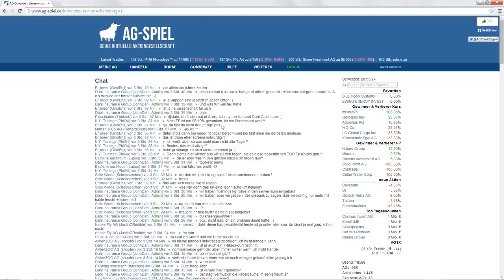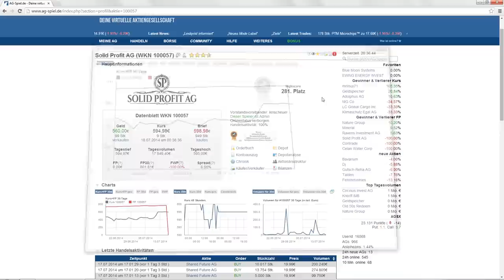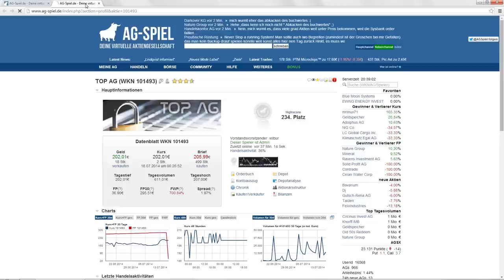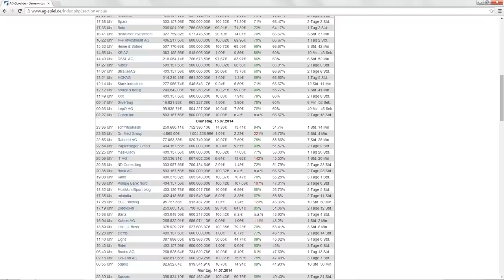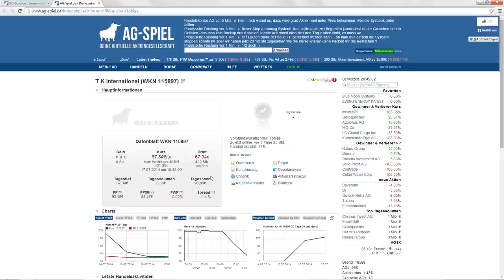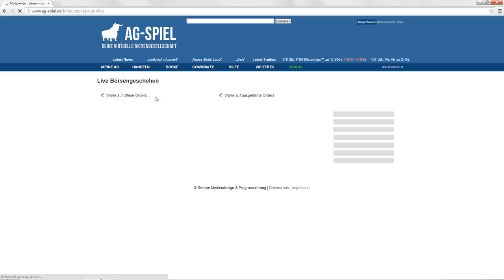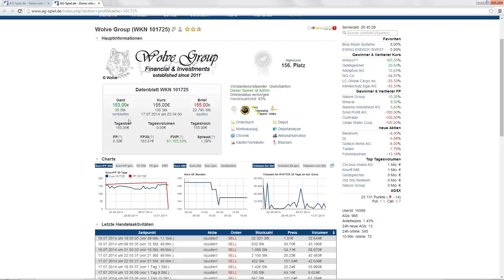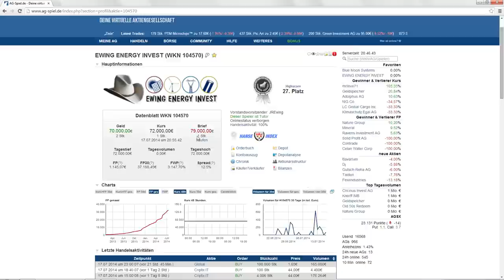AG-SPIEL * Let's Play * Sonderausgabe * Schwarzer Freitag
Spiel: Börsensimulation
Art:kostenloses Browsergame (kein pay to win)